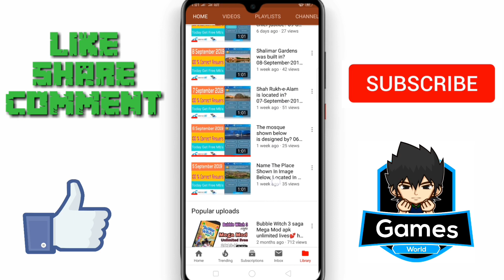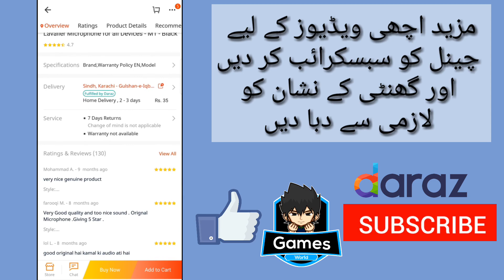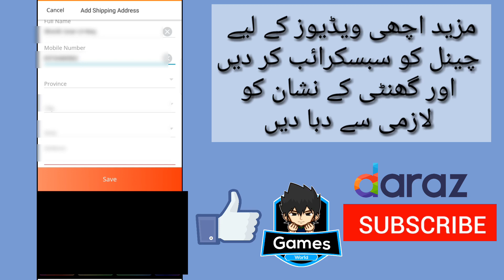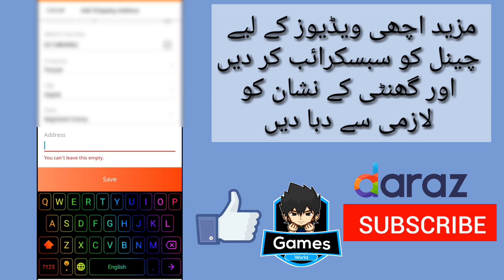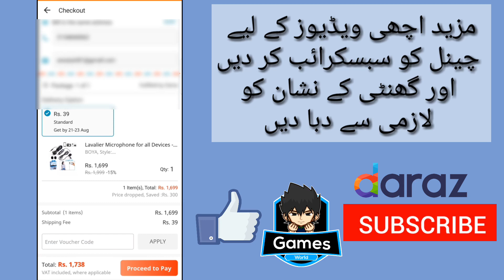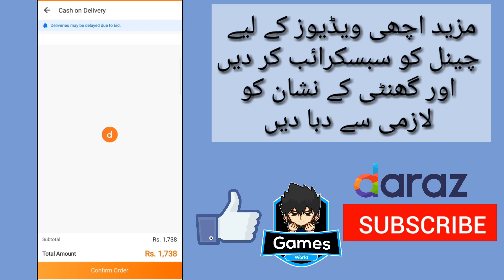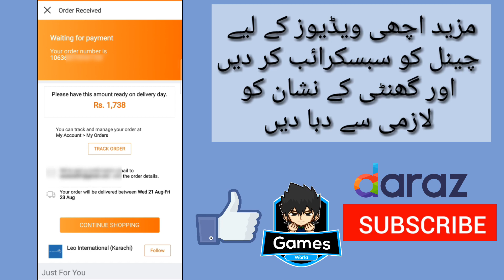How to buy something from Daraz App || Ab asaani se Koi bhi cheeze online khareeden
How to buy something from Daraz App || Ab asaani se Koi bhi cheeze online khareeden || Daraz App Best Online Purchasing App

Assalam-O-Alaikum Frnds!
Aaj ki iss video mai Mai ne aapko sikhaya hai k kaise aap daraz app se koi bhi asaani se khareed sakte hain. Full detail k sath mai ne aap se baat ki hai. Omeed hai aapko meri yeh video pasand ai ho gi.

⬇️⬇️⬇️⬇️⬇️⬇️⬇️⬇️⬇️⬇️⬇️⬇️⬇️⬇️⬇️⬇️Iss channel par koi bhi video aapko fake nhi mile gi.Yahan par aapko mobile updates-Apps and Games-Tech solution-Network Tips,Gaming Reviews Aor bht kuch.Tou jaldi se channel ko subscribe kar len aor yaad se bell icon ko press kar len ta k Games World Youtube channel ki official video aapko sab se pehle mil jae.
Pakistan Zindabad🇵🇰

About This Channel:
Hi this is Games World🎮 FORM YouTube Gaming channel Subscribe for more updates Gaming tips & tricks, Mod Games, Sim Network updates and tips and tricks, Free internet on all type of network sims zong,telenor,ufone,jazz, Highly Compressed zip Files, Download Links, ONLY GENUINE VIDEOS Games World / Gaming YouTube Channel ; If you are the developer or the owner of the game or any type of video content and want me to delete the video please contact me at my email address and I will delete the video as soon as possible.